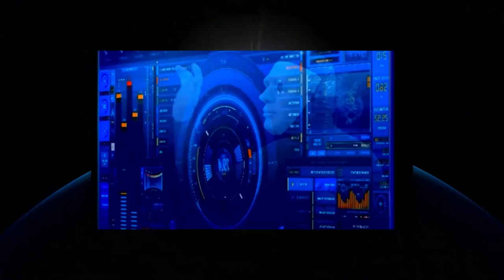Today IS a Good Day to Fry! - Infinity Spawn Music Video 1 Season 1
Series Logline:
Escaping the constraints of daily life a group of Sci-Fi video gamers experience an epic adventure through the cosmos.

Created by and starring Chris Wells (Facing Evil, Deadly Women, Behind Mansion Walls, Devil's Dust, Happy Holiday). Directed and produced by Chris Wells.

His music is completely free but he makes his complete works available for a complete download at this low price.
It's a bargain so I encourage everyone to support him for being such a great and generous musician!